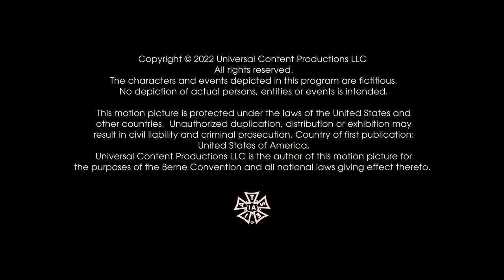Piece of Work/Red Production Co./All3Media Intl/Furnace Room Films/Universal Content Prods (2022)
Source: The 2022 version of Queer as Folk.